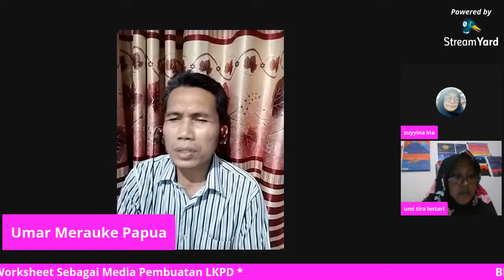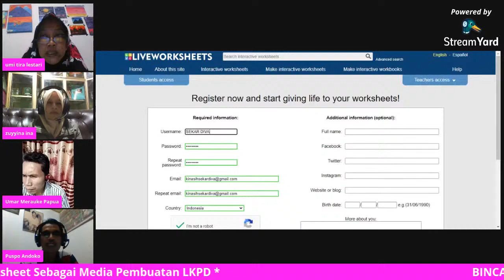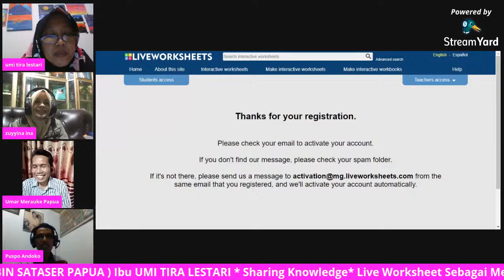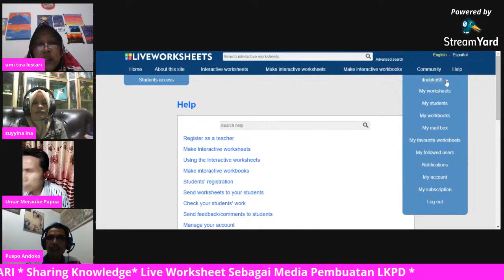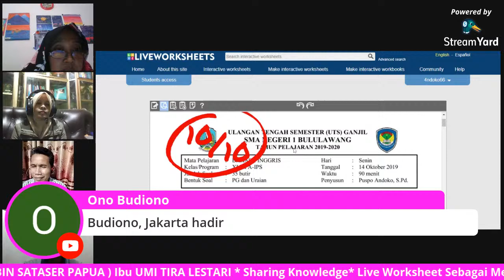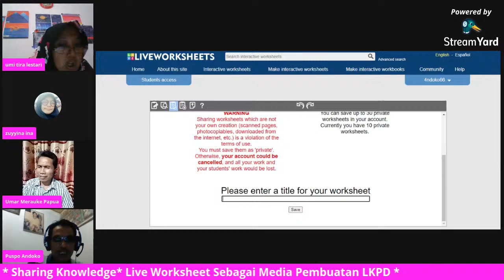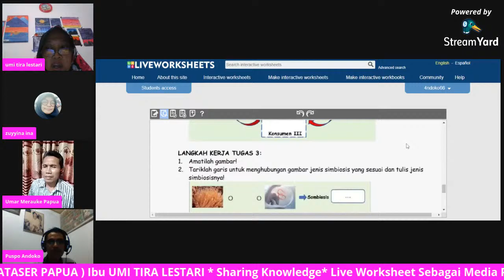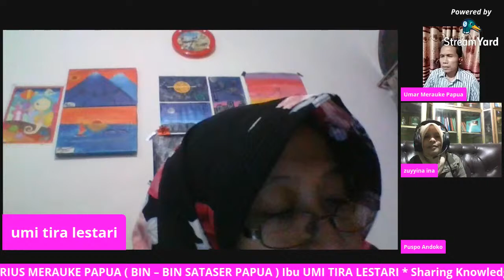TUTORIAL MEMBUAT WORKSHEET 2021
DENGAN TOPIC HANGAT LIVE WORKSHEET SEBAGAI MEDIA PEMBUATAN LKPD